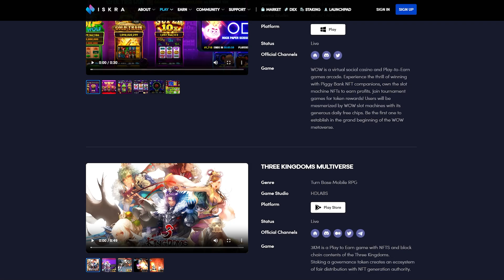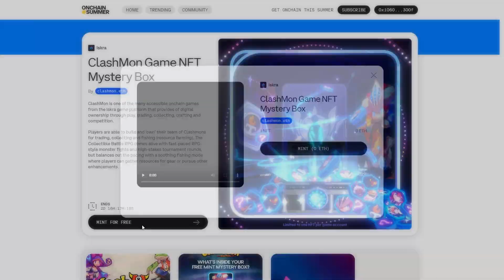OS JOGOS PLAY TO EARN AINDA ESTÃO VIVOS?